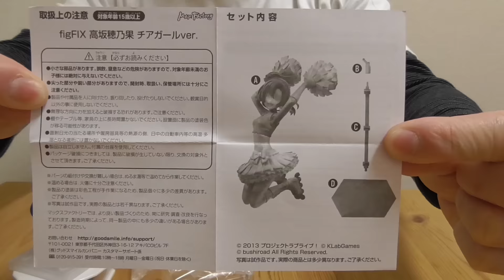figFIX穂乃果ちゃんの躍動感溢れる肢体とボディラインが美しいレビュー【ラブライブ！】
figFIXのラブライブ！シリーズがついに発売！
安定のグッスマクオリティです。
「アクションフィギュアは、ちょっと面倒くさいかも…」や「球体関節は美しくない！」という固定フィギュア派の方にもオススメです！

【キャラクター】高坂穂乃果
【アイテム】フィギュア
【シリーズ】figFIX
【メーカー】マックスファクトリー｜グッドスマイルカンパニー